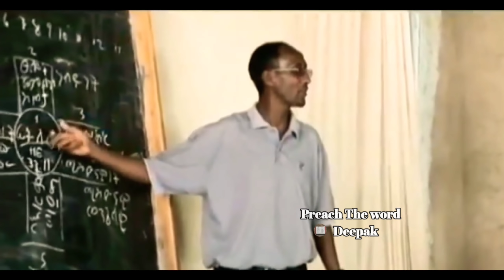Ex-Muslim Mohammed Burnt Bibles & Killed Christians And Then This Happened || Preach The Word Deepak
Mohammad, an Ex-Muslim narrates his story of how he found Jesus. Today Mohammad serves as a missionary in Ethiopia.

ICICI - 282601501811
IFSC - ICIC0002826